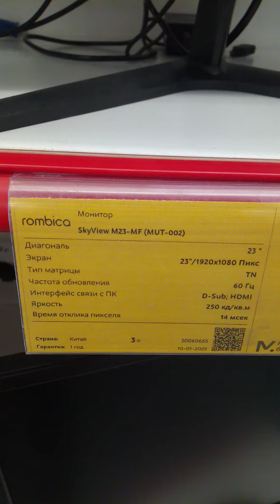мониторы Rombica i Lg стоимость, характеристики, внешний вид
В м видео на 15 01 23 года